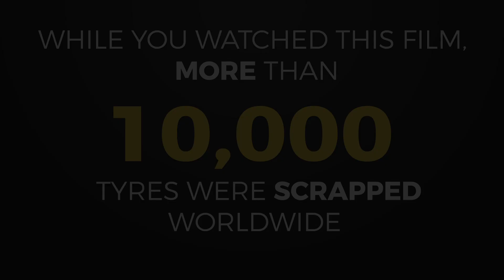Genan Sustainable Tyre Recycling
Environmental company Genan is the largest tyre recycler in the world, operating three state-of-the-art tyre recycling plants in Germany, one in Denmark, one in Portugal  as well as one in Texas, USA. Genan's core value is sustainability. All plants are fully automated, and Genan continuously develops and optimises its technology to make production even more environmentally friendly – striving for a sustainable future.